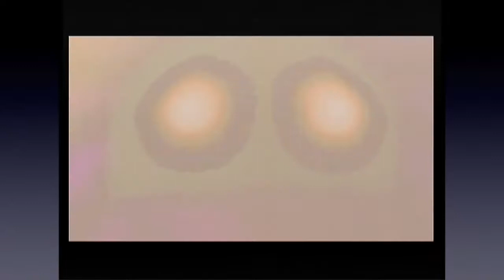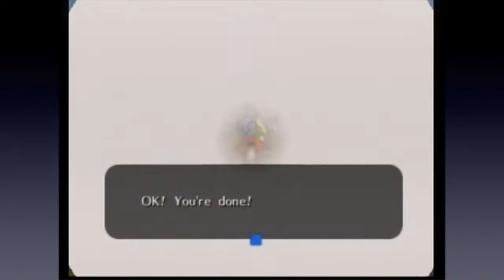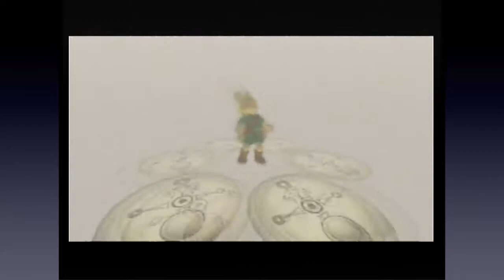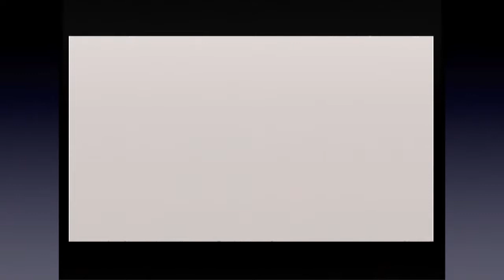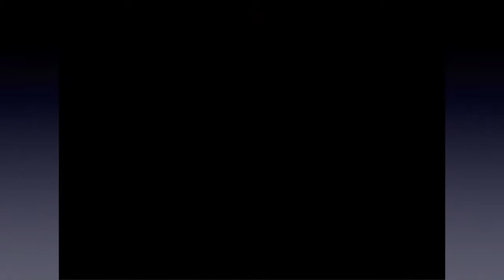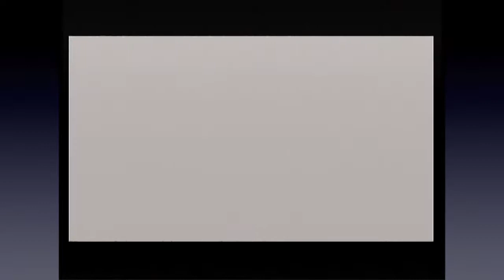The Legend of Zelda: Majora's Mask - Part 17: Swan Song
All things must end, but not before one final, heartfelt tune.